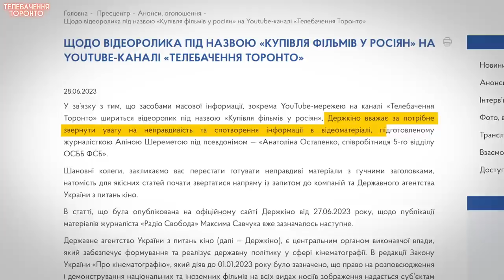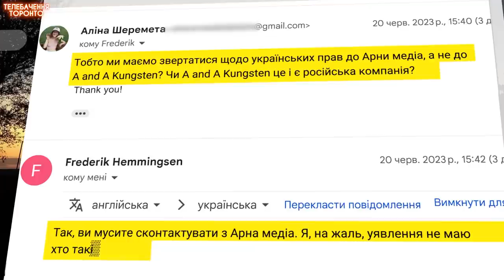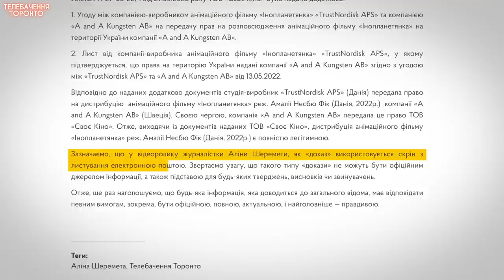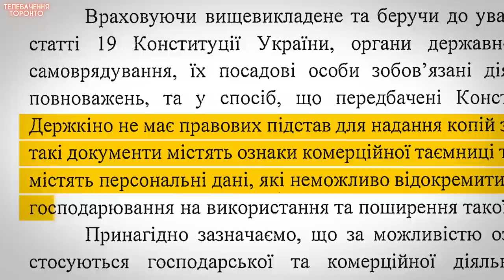Як українські кіно-компанії (НЕ) співпрацюють з рф. РОЗСЛІДУВАННЯ ПРО РОЗСЛІДУВАННЯ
Ви не дивитесь російське! Напевно.

Бачили наше попереднє розслідування про можливу співпрацю української кінодистрибуційної компанії “Своє кіно” з російською  “Арна медіа”? Держкіно каже, що це брехня, ніхто з руснею не співпрацює!

Нам довелося знову зануритися у тонкощі купівлі прав на кіно, поспілкуватися з виробником мультфільму "Інопланетянка", щоб перевірити, чи ми вас не обдурили. Дивіться що вийшло з цього у нашому новому розслідуванні про розслідування!

💳 Номер картки Банки
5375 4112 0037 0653